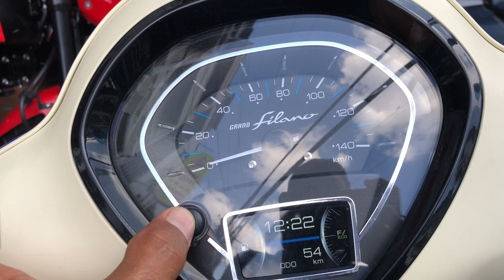Yamaha Grand Filano 125 Hybrid New Color [Walk Around] Seyha Motor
Yamaha Grand Filano 125 Hybrid Walk Around
More information please contact
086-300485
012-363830